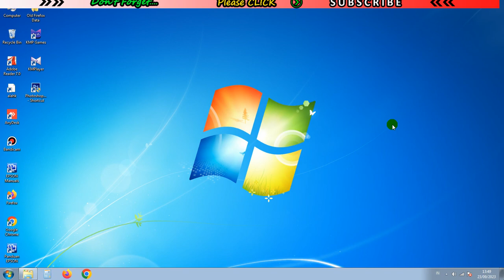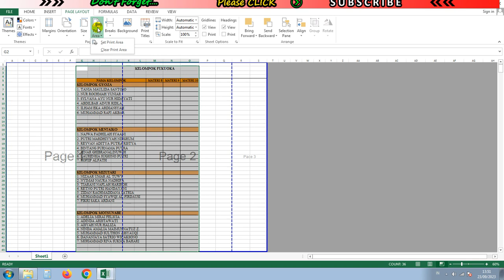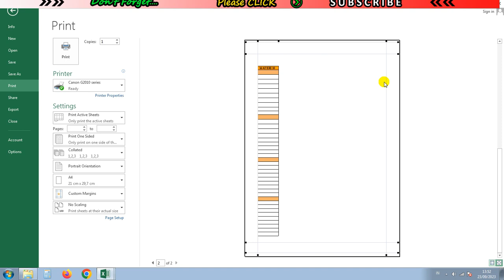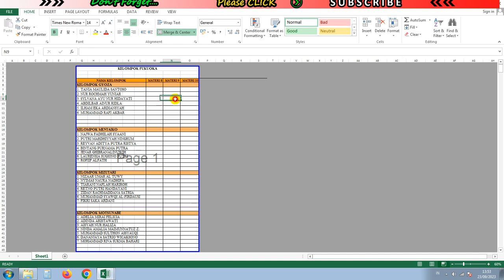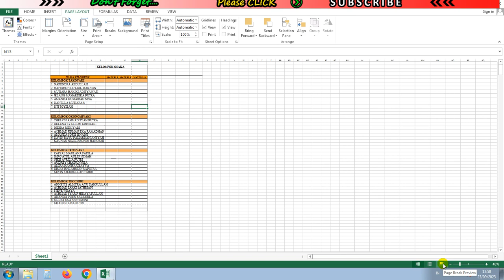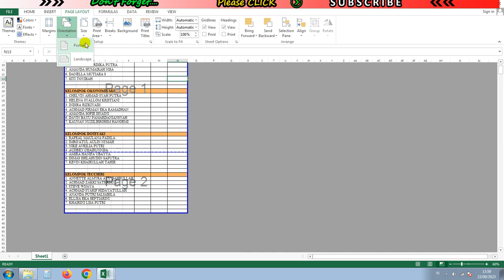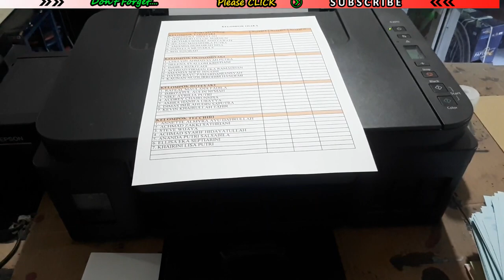Excel Kalian Waktu di Print Berantakan? Begini Cara Benerin nya Sekalian Cara Print nya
Pas waktu aku Ngeprint, Langsung aku CTRL+P, eh jadi nya Malah Berantakan,... ini Solusi nya Gaes